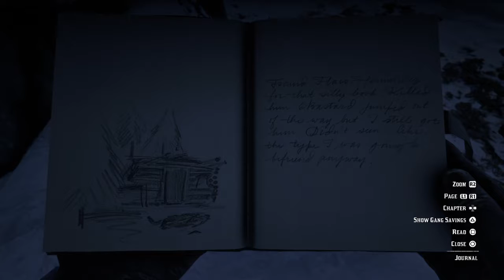Red Dead Redemption 2 Episode 11